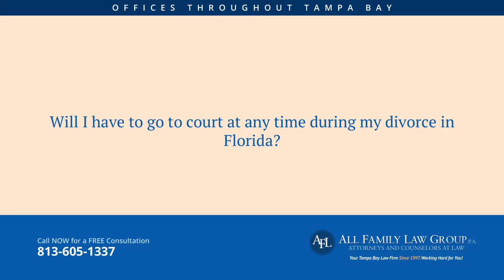Tampa Divorce Attorney | Family Attorney Tampa FL | Is court required during divorce process?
It depends on whether your divorce case is contested or uncontested. If you have a contested case, then both the petitioner and the respondent will be required to go to court in a trial or final hearing, even though at any time during the process you can settle your case.  If you have an uncontested case and you have a written agreement, then only the petitioner needs to appear at a ten minute final hearing where the agreement is incorporated into the final judgment.  To answer your questions, contact All Family Law Group, P.A. to schedule a free consultation.